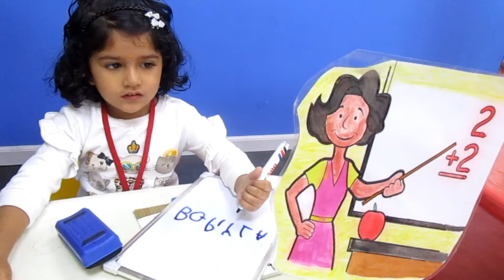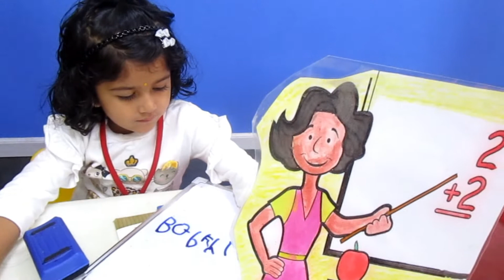World Nursery - Role Play Professions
A day like this to show our gratitude
towards all our helpers was amazing. We enjoyed
playing the role of a helper and loved the performance
of our friends too!!